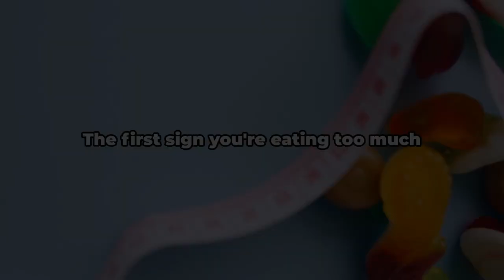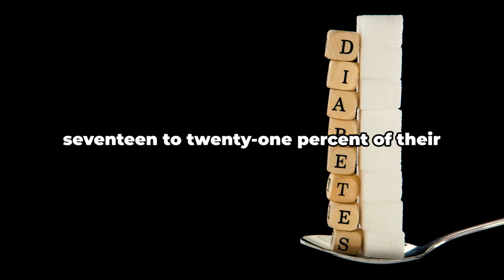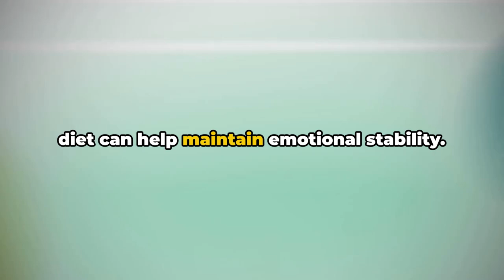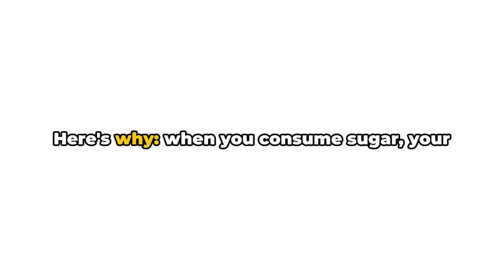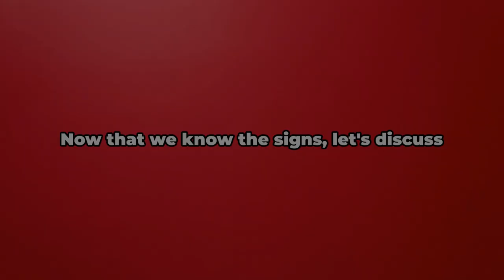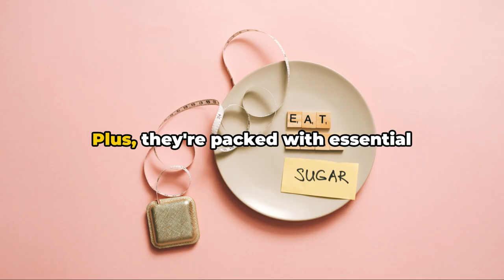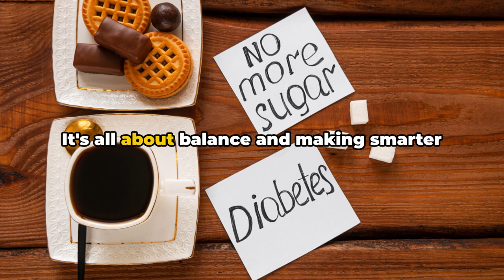7 Signs You're Eating Too Much Sugar and How to Cut Back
Feeling sluggish? Struggling with constant sugar cravings?

This video breaks down the hidden signs of excessive sugar intake and offers practical, research-backed tips to help you cut down on sugar.

Learn how sugar impacts your body, recognize the warning signs, and discover easy strategies to reduce your sugar consumption for a healthier, more energetic you. Perfect for anyone looking to improve their diet and overall well-being. Don't miss these essential tips for a healthier lifestyle!

OUTLINE:
00:00:00 Introduction
00:00:46 Weight Gain
00:01:55 Acne Breakouts
00:02:23 Mood Swings
00:02:59 Lack of Energy
00:03:33 Sugar Cravings
00:04:03 Sleep Disturbances
00:04:34 Tips to Cut Back on Sugar
00:06:18 Conclusion